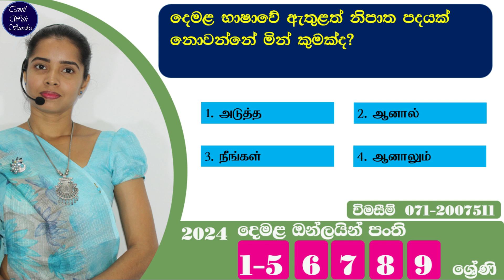දෙමළ දැනුම මිනුම ප්‍රශ්න වැඩසටහන අංක 04 -demala denuma minuma programme part 04 - tamil with sureka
දෙමළ පාඩම් ඇප් එකක් හරහා ඉගෙනගැනීමට දැන් ඔබට හැකිය. ඇප් එක පහත සබැදියෙන් download කරගත හැකිය.

ලියාපදිංචි වීමට
නම, ශ්‍රේණිය, දුරකථන අංකය
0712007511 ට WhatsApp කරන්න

ලියාපදිංචි වීමට
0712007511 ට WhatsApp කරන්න